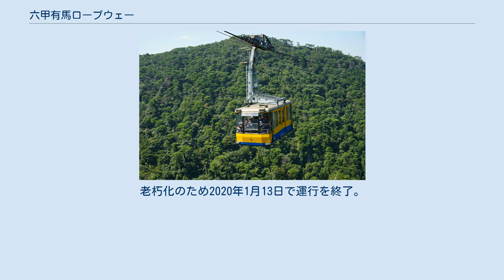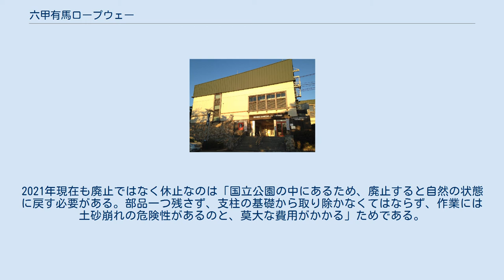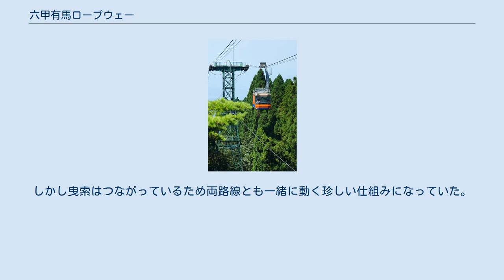六甲有馬ロープウェー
もみじ号、湯槽谷上空 上が有馬温泉駅、下が六甲山頂駅 六甲有馬ロープウェー（ろっこうありまロープウェー） は、兵庫県神戸市の六甲山と有馬温泉を結ぶロープウェーである。
神戸すまいまちづくり公社が運営している。
かつては全長が約5km有る日本一長いロープウェーであったが、現在は表六甲線 (2.3km) が営業休止になり裏六甲線 (2.8km) のみで運行されている。
 こぶし号、六甲山頂駅より 1993年（平成5年）から裏六甲線で使用されていたゴンドラは、武庫川車両と日本ケーブルで製造された二代目のゴンドラである。
車番は5と6で、5は「もみじ」・6は「こぶし」の愛称がある。
塗色は「もみじ」が黄色と青のツートンカラーで、「こぶし」がオレンジと青のツートンカラーであった。
老朽化のため2020年1月13日で運行を終了。
三代目のゴンドラは、スイスCWA社製の赤色と銀色のゴンドラが選定されている。
 表六甲線については大阪車輌工業と安全索道で1999年（平成11年）に製造されたものである。
ただし、表六甲線は2004年（平成16年）に休止となったため稼動していたのは5年程度しかなかった。
 なお、2018年（平成30年）5月1日現在でも表六甲線のゴンドラは現存している。
 八重桜の咲く有馬温泉駅、左上にロープが見える 六甲山頂駅 六甲有馬ロープウェーの有馬温泉駅と神戸電鉄有馬線の有馬温泉駅間は隣接していない。
表六甲線の休止と同時に、六甲山頂カンツリー駅は「六甲山頂駅」に、有馬駅は「有馬温泉駅」に改称された。
 マイカー客の増加でピーク時に比べて利用者数が半減したことや、老朽設備の更新に要する費用の問題などの理由から、2004年（平成16年）12月19日をもって休止された。
なお、同日より六甲山上循環バス（現・六甲山上バス）が六甲山頂駅まで路線を延伸している。
2021年現在も廃止ではなく休止なのは「国立公園の中にあるため、廃止すると自然の状態に戻す必要がある。部品一つ残さず、支柱の基礎から取り除かなくてはならず、作業には土砂崩れの危険性があるのと、莫大な費用がかかる」ためである。
 表六甲線は天狗岩駅で曲がるため表六甲駅 - 天狗岩駅と天狗岩駅から六甲山頂カンツリー駅間（現・六甲山頂駅）に路線がわかれており一つの路線に搬器が2台ずつ計4台ある。
しかし曳索はつながっているため両路線とも一緒に動く珍しい仕組みになっていた。